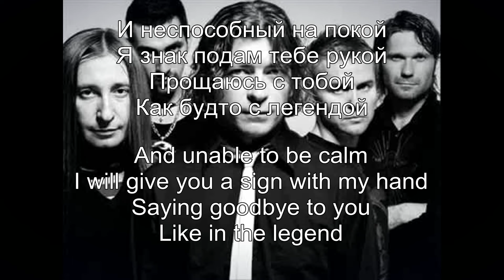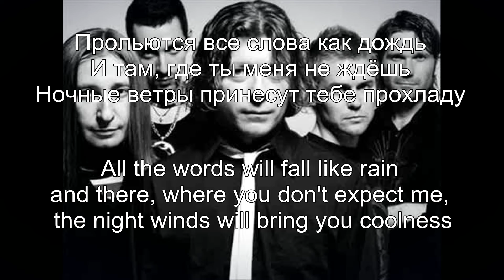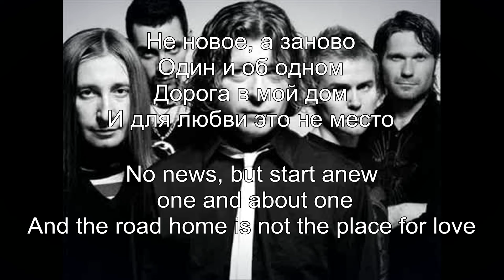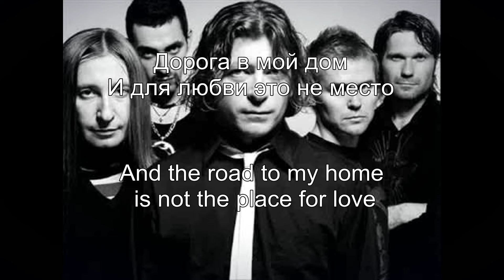BI 2 - Мои Рок`н`Ролл (My Rock`n`Roll) lyrics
Lyrics -  И то, что  было,  набело
Откроется  потом
Мой  рок'н'ролл
Это не цель  и даже не  средство

(And that which was blank, Will open later, My rock`n`roll is not a goal and not even a mean)

Не новое, а  заново
Один и об  одном
Дорога в  мой дом
И для любви  это не  место

(No news, but start anew, one about one, And there is no place for love on my way home)

Прольются  все слова  как дождь
И там, где  ты меня не  ждёшь
Ночные  ветры  принесут  тебе  прохладу

(And all words will fall like rain, and there, where you don`t expect me, the night winds will bring you coolness)

На наших лицах без ответа
Лишь только отблески рассвета
Того, где ты меня не ждёшь

(On our answerless faces, only gleams of dawn, there, where you least expect me)

А дальше - это главное, похожий на тебя
В долгом пути я заплету волосы лентой.

(But further, the main thing, similar to you, in a long journey I will braid my hair with a ribbon)

И не способный на покой,
Я знак подам тебе рукой,
Прощаясь с тобой,
Как будто с легендой

(And unable to be calm I will give you a sign with my hand, saying goodbye to you like in the legends)